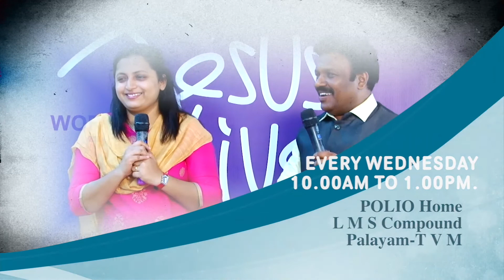UNLOCKING THE PROMISES OF GOD(power vision 2018may 26th)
message by bro K M Titus
Miracleday global media